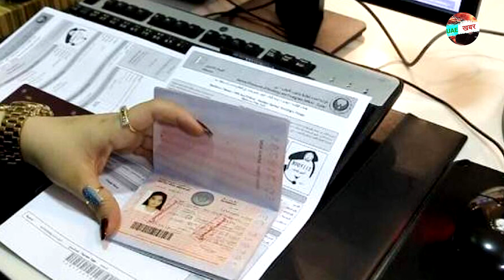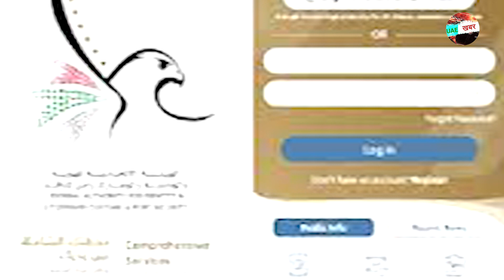अच्छी खबर : UAE में प्रवासियों के लिए लिया गया बड़ा फैसला , भारतीय को होगा फ़ायदा !